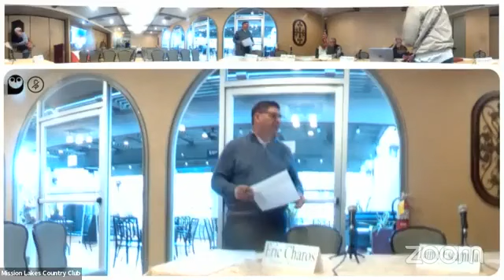BOD Meeting- 2-2023